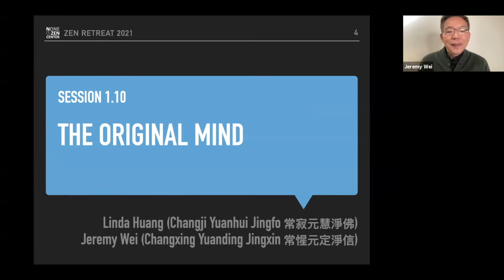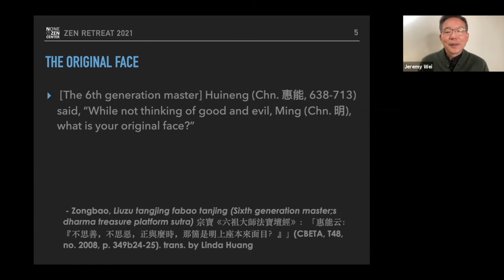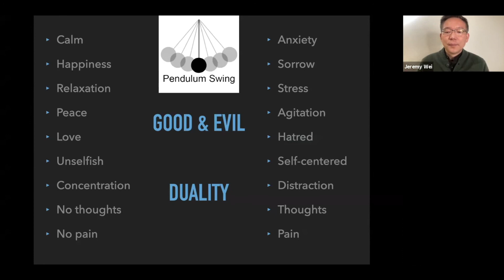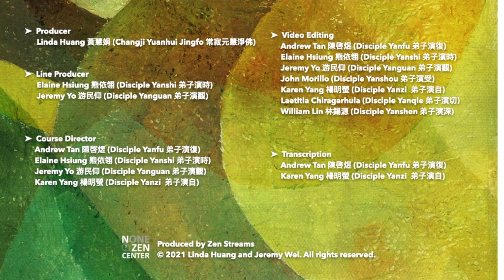What is your original face?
Dear friends, we continually evaluate everything that happens in life every day. And try to stay in the moments we like. Also, try to escape from things we don't like. So, what is behind this kind of mind movements pattern? Huineng (Chn. 惠能, 638-713) asks very directly. "What is your original face? (the nature of your self)." Let's learn from his teaching!